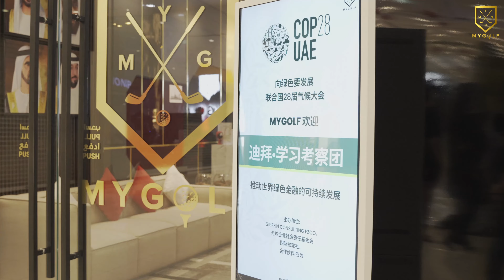COP 28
Dive into the pivotal discussions on climate action at MyGolf Dubai, where the corporate world converges for COP 28. Join the conversation as industry leaders address the urgency of climate change, sustainable practices, and the role of businesses in creating a greener future.